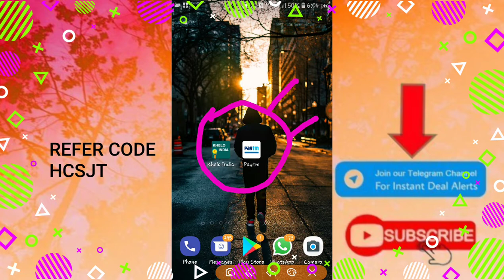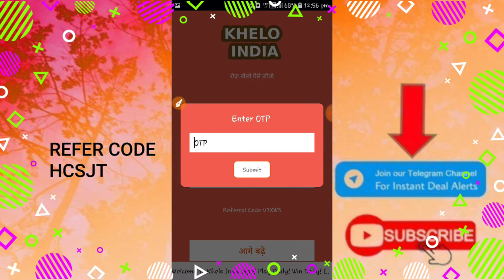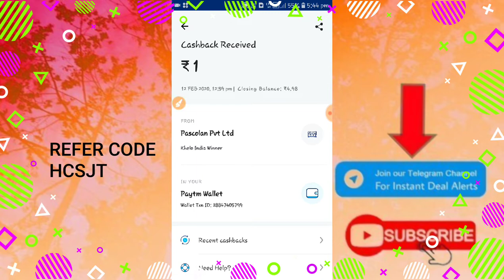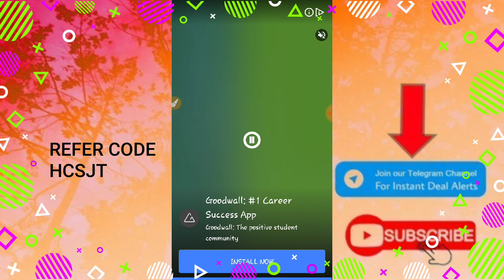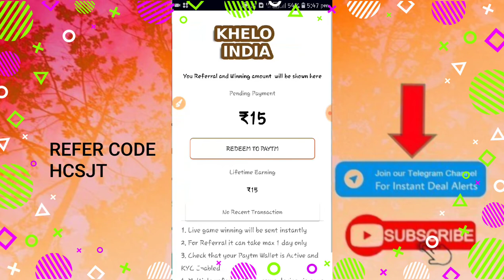Earn paytm cash tamil | money earning apps | fast earners tamil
Khelo India

*App. Link:👇👇*

Refer code - HCSJT

Important Videos-